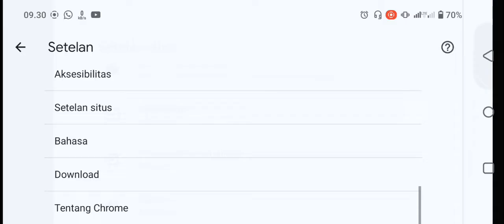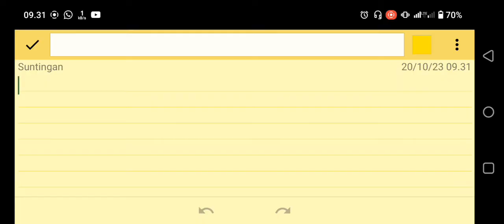Cara Menyalin Teks Yang Tidak Bisa Disalin Di Google Chrome